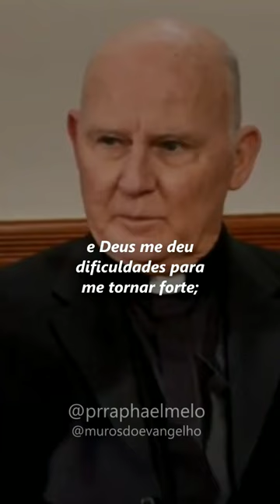Por que Deus permite o sofrimento? | Cena do filme "Divino Processo"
Por que Deus permite o sofrimento?

📚 Livros do Pr. Raphael Melo